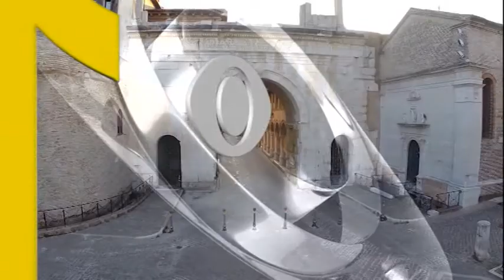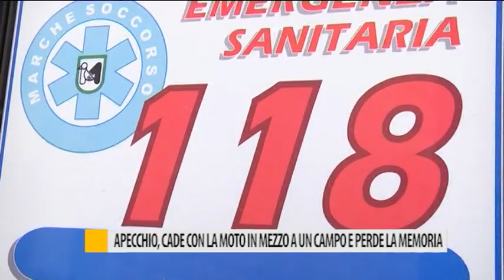Occhio alla NOTIZIA 21 maggio 2018